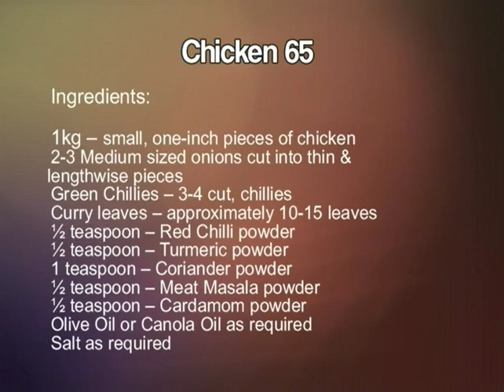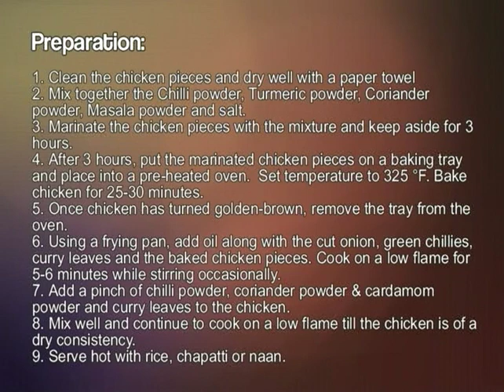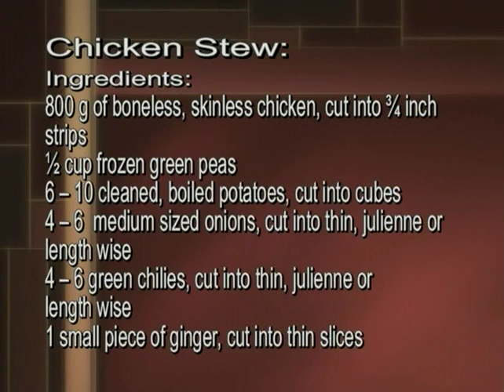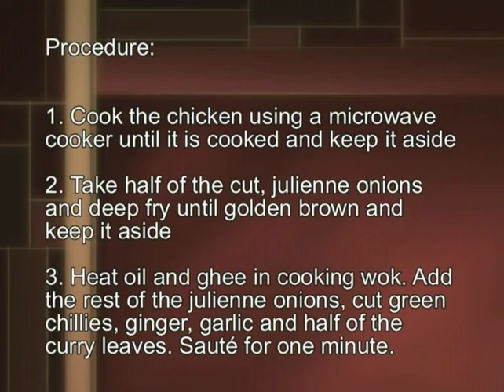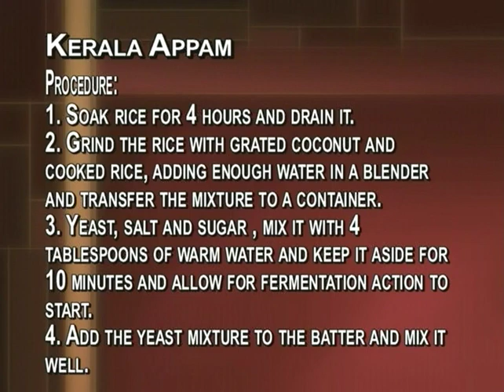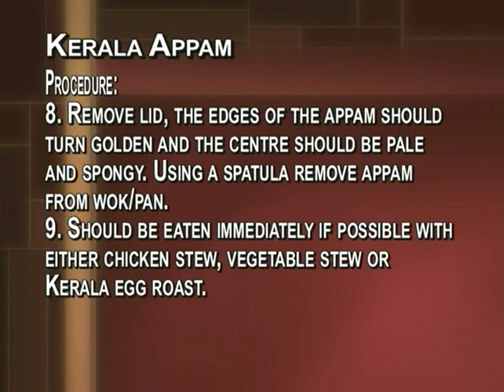Santha's Mirch Masala TV Show @ Madras Palace (English & Urdu)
Original Broadcast on Yeh Karavan, Omni 2 CJMT Television - Toronto, Canada